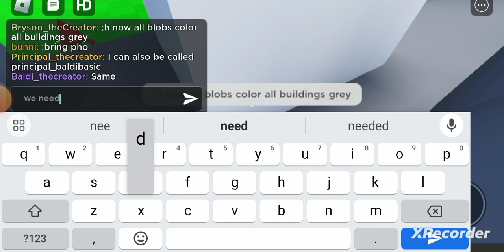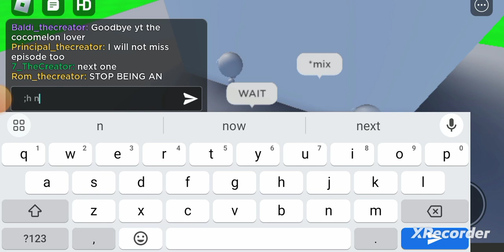Colourblocks Roblox - S1 EP19: Many Mixes Make Grey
Grey gets his colurblocks Friend's to do a challenge to mix things grey, colurblocks and colurblocks figures out to mix things grey also Credit to filmer Redcat for intro and @AngeloFlipaclip_Animates @bradythecreator818 @Your_local_capsaicin_cookie and Others are in the eposide!